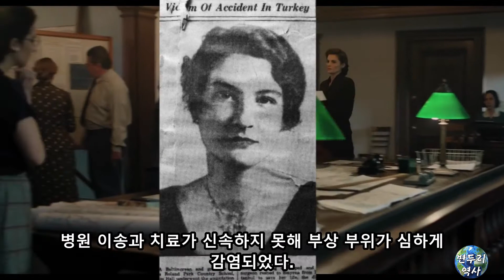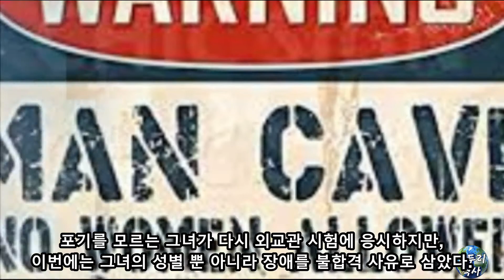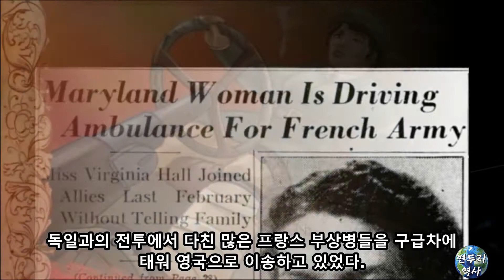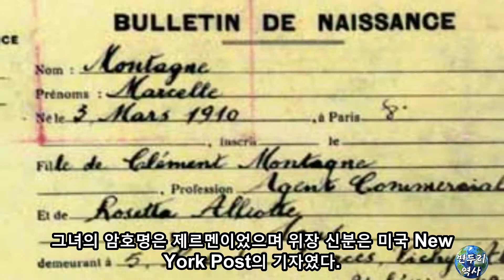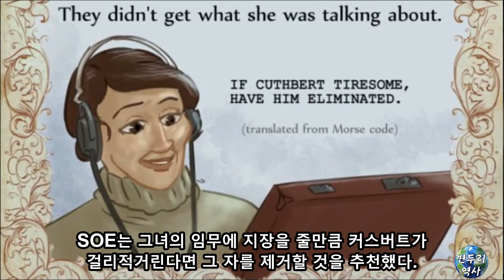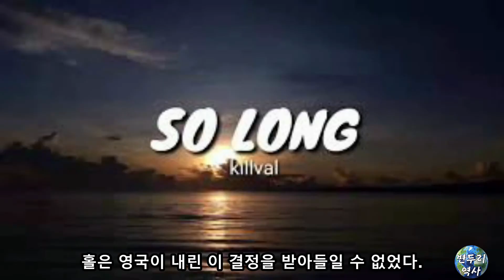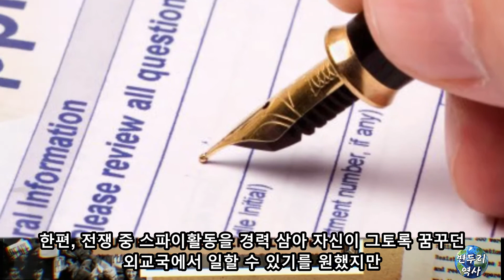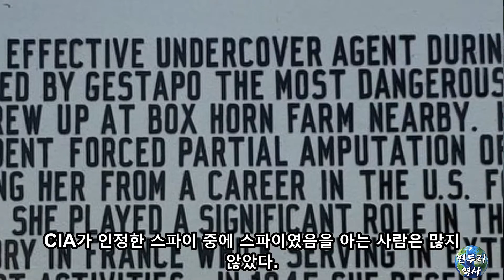어떻게 이런 몸으로 최고의 스파이가 되었을까?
스파이 007 제임스 본드하면 떠오르는 것은, 멋진 정장 외에 재치, 대담함, 비상한 머리, 그리고 강인한 정신력이다. 거기에 튼튼한 두 다리를 포함한 탄탄한 신체는 유능한 스파이가 되기 위한 당연한 조건이다. 특히 2차대전과 같은 척박한 전시 상황에서 신속한 이동을 가능케 하는 수단의 확보는 전쟁의 흐름에 영향을 줄 수도 있었다. 그러나 이런 당연한 스파이의 신체 조건을 갖추지 못한 채 건강한 동료 스파이들 보다 더 뛰어난 역할을 한 잘 알려지지 않은 전쟁 영웅이 있었다. 그녀의 이름은 버지니아 홀. 2차 대전 중 수 많은 스파이 임무를 성공했을 뿐 아니라, 죽는 순간까지 자신의 과거를 숨기는데 성공한 외다리 여성스파이.

미국 동부 매릴랜드의 볼티모어에서 태어난 버지니아 홀의 성장 과정을 지켜본 사람이라면 누구도 그녀가 그 악명 높은 독일 비밀경찰 게슈타포의 지명수배 1번이었다는 것을 믿을 수 없을 것이다. 홀은 미국의 부유한 가정에서 태어나 성장했다. 운동을 좋아하고, 명석하고, 유머가 넘치는, 따라서 사교성이 좋고 당연히 친구들에게도 인정을 받았다. 래드클리프대학, 버나드대학, 조지워싱턴대학을 두루 다녔으며, 외국어와 경제학을 공부했다. 외교관이 될 목적으로 파리와, 비엔나에서 생활하며 능숙한 프랑스어, 독일어, 이태리어를 갖추었고 약간의 러시아어를 구사할 수도 있었다.